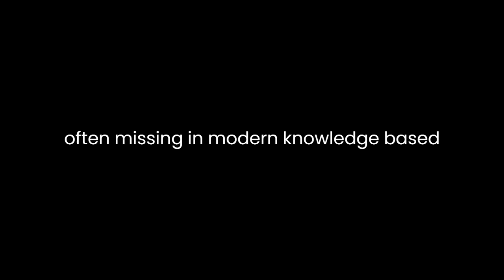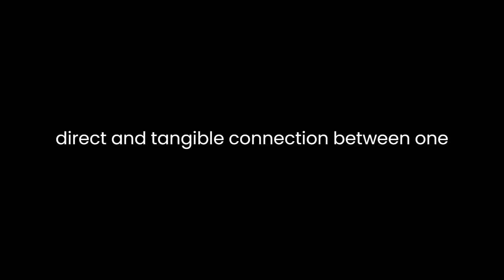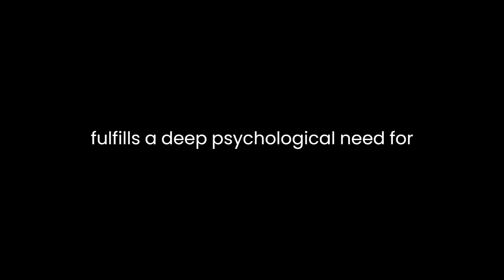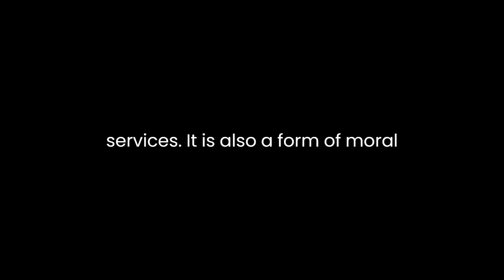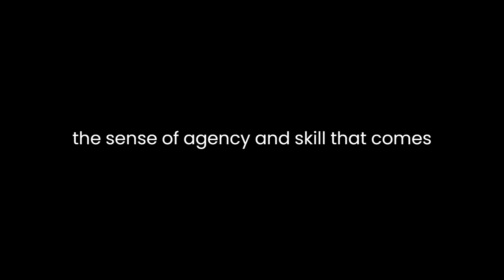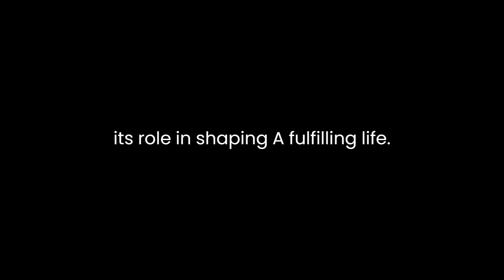"Shop Class as Soulcraft" By Matthew B. Crawford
Matthew B. Crawford's "Shop Class as Soulcraft: An Inquiry Into the Value of Work" is a thought-provoking exploration of the contemporary cultural landscape, where he contends that manual labor and craftsmanship provide a profound sense of fulfillment and authenticity that is often missing in modern, knowledge-based occupations. In this literary analysis, we will delve into the key themes, arguments, and stylistic elements of Crawford's work to better understand his perspective on the value of work.Crawford begins by addressing the devaluation of skilled manual labor in contemporary society, emphasizing the allure of desk jobs and the pursuit of abstract knowledge. He argues that society's obsession with cognitive work has led to the marginalization of manual trades, undermining their intrinsic worth and contributing to a disconnect between individuals and the tangible results of their labor. Crawford's narrative voice is deeply introspective, drawing on his own experiences as a motorcycle mechanic to illustrate his points. This personal touch lends credibility to his arguments and engages the reader in his journey of self-discovery.A central theme in Crawford's work is the idea of "meaningful work." He posits that meaningful work involves a direct and tangible connection between one's actions and the concrete outcomes they produce. By working with one's hands and engaging with the material world, individuals can experience a profound sense of agency and satisfaction. Crawford contrasts this with the modern knowledge economy, where many individuals find themselves in jobs that lack clear purpose and tangible results, leading to a sense of alienation and dissatisfaction. He delves into the idea that meaningful work not only provides economic value but also fulfills a deep psychological need for purpose and identity.Crawford also critiques the contemporary education system's emphasis on abstract knowledge and credentialism. He argues that this focus on academic qualifications has led to a disconnect between education and practical skills. This critique aligns with his broader argument about the devaluation of manual labor, as he suggests that the pursuit of college degrees often leaves graduates ill-prepared for meaningful, hands-on work. Crawford's prose is articulate and persuasive as he outlines the shortcomings of the educational system, drawing on historical and philosophical references to bolster his points.One of the most compelling aspects of Crawford's work is his exploration of the ethics of craftsmanship. He contends that skilled trades require a deep commitment to excellence, with practitioners constantly striving for mastery. This pursuit of excellence is not just about producing high-quality goods or services; it is also a form of moral virtue. Crawford argues that craftsmanship embodies values such as honesty, integrity, and a commitment to the well-being of others. He illustrates this through anecdotes of skilled craftsmen who take pride in their work and uphold these values. His narrative approach effectively humanizes the abstract concept of craftsmanship, making it relatable and compelling to the reader.Crawford also delves into the relationship between technology and work, raising concerns about the deskilling of labor and the impact of automation on meaningful work. He suggests that modern technology, while offering convenience and efficiency, has the potential to erode the sense of agency and skill that comes with manual work. This discussion is particularly relevant in an era characterized by rapid technological advancement. Crawford's balanced and thoughtful analysis of this issue demonstrates his ability to navigate complex and nuanced topics.Throughout the book, Crawford employs a philosophical and reflective tone, drawing on the works of thinkers like Aristotle and Hannah Arendt to support his arguments. He encourages readers to reevaluate their preconceptions about work and question the prevailing societal narratives that prioritize knowledge work over manual labor. His skillful use of rhetorical devices and logical reasoning enhances the overall persuasiveness of his narrative.In conclusion, Matthew B. Crawford's "Shop Class as Soulcraft: An Inquiry Into the Value of Work" offers a compelling and thought-provoking exploration of the contemporary work landscape. Through personal anecdotes, philosophical insights, and a persuasive argumentative style, Crawford champions the value of manual labor, craftsmanship, and meaningful work. His work challenges readers to reconsider their own perspectives on the nature of work and its role in shaping a fulfilling life. Ultimately, Crawford's book serves as a call to reevaluate the societal priorities that often lead individuals away from the deeply satisfying and meaningful world of manual trades.